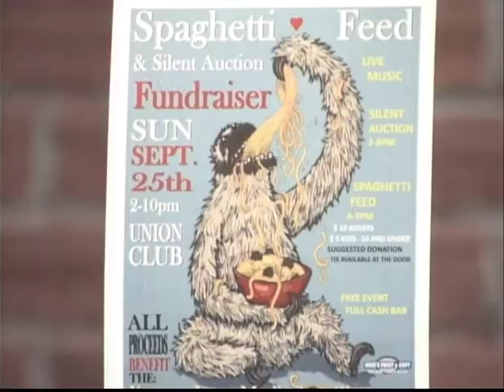Wake Up: Kenner Imus Fundraiser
Andrea Harsell is putting on a Fundraiser for Kenner Imus. Kenner has been diagnosed with Stage 4 prostate cancer that has spread to his lymphnodes and caused a tumor to grow on his spine.

the Event takes place Sunday 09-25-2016 from 2-10pm at the Union Club Missoula

if you cannot make it you can fund them at